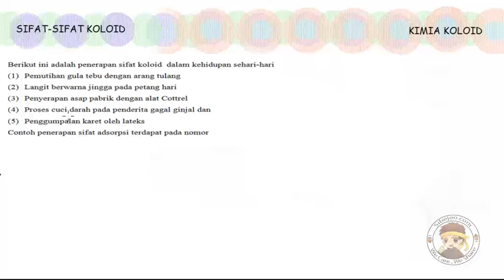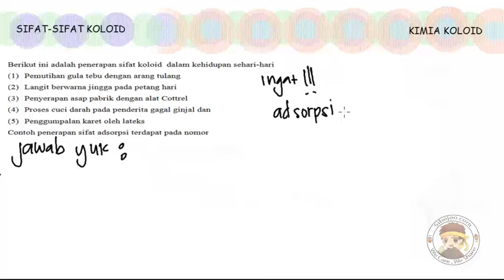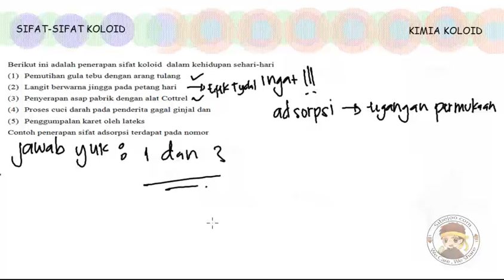(Kimia Koloid) Contoh Soal 4